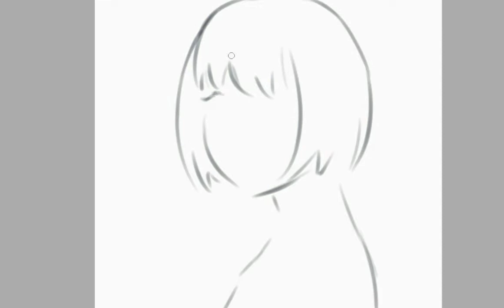Training | Ninjago Nya SPEED PAINT